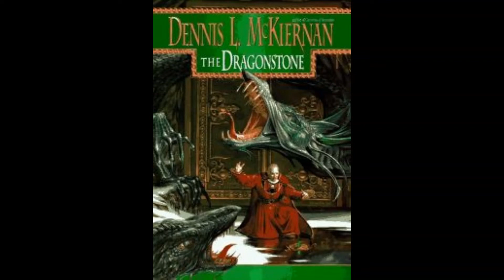Book Review: The Dragonstone by Dennis L. McKiernan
My review of a fantasy novel that tries to be a mix between Lord of the Rings and Dungeons and Dragons. I bought this novel at a Goodwill store for only a dollar. Was it a good buy or a disappointment?